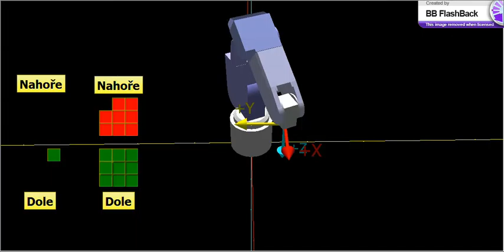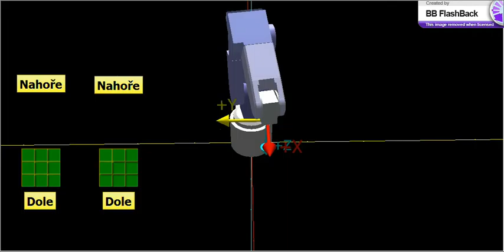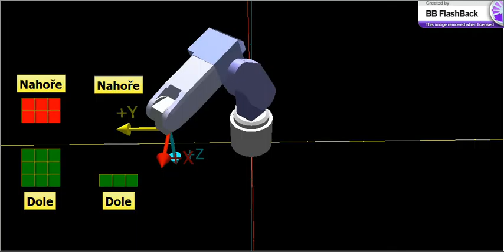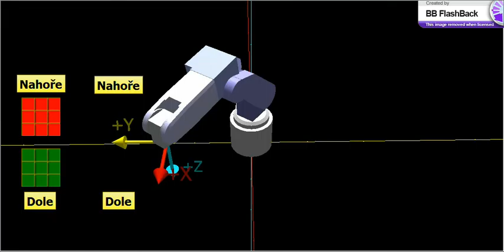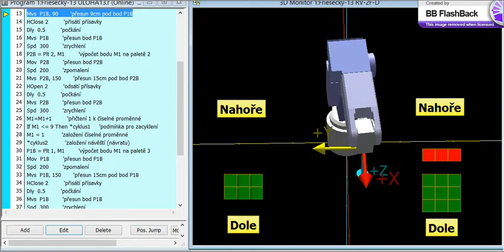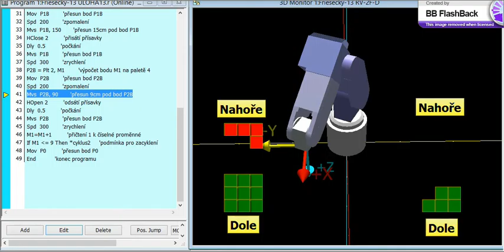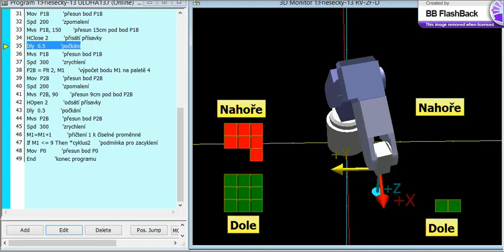RV 2F D RT ToolBox2 uloha 13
Přenos kvádru kostek pomocí paletizační funkce a cyklu